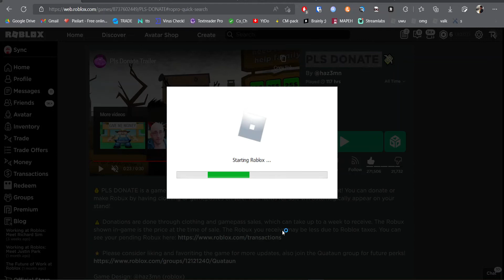If I see a BEGGER, the video ENDS...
Hi! i am Spoonfully, a pls donate streamer and youtuber, i upload very often. I play roblox on this channel, don't expect me to play any other game than roblox. I also have a 2nd channel! spoonfully clips :D

Roblox: @SyncedSean
My 2nd Acc: @UnderMyAttack